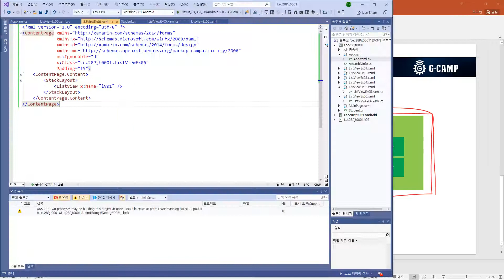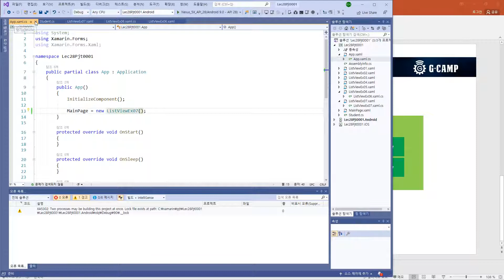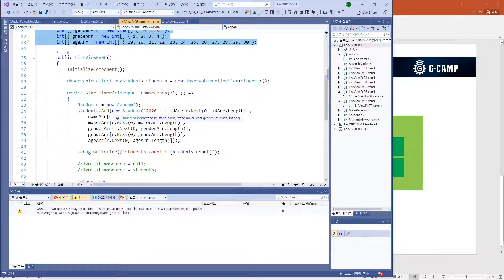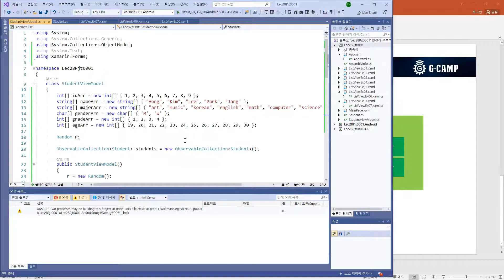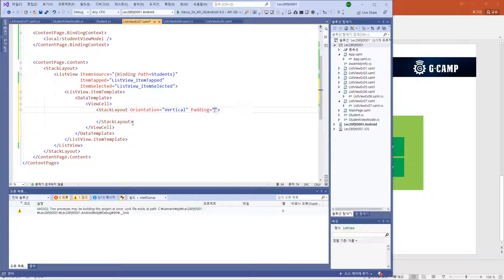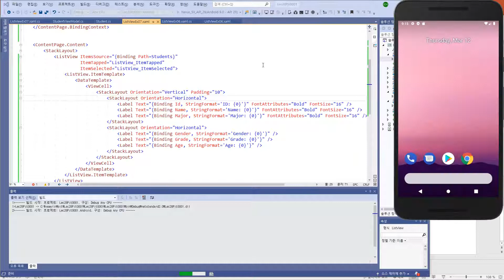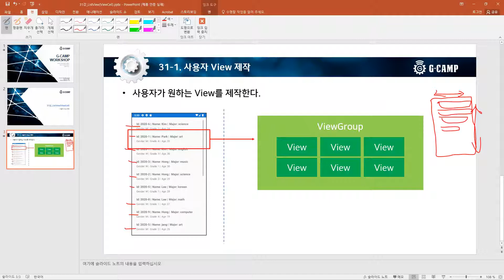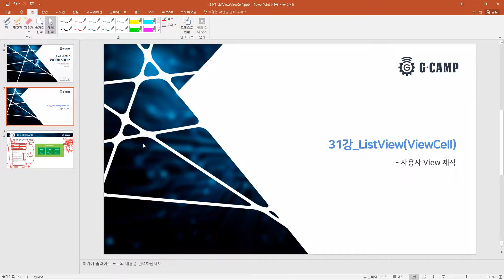[Xamarin 자마린 ] 31강 ListView(ViewCell) Picker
에서 전체를 보실 수 있습니다.